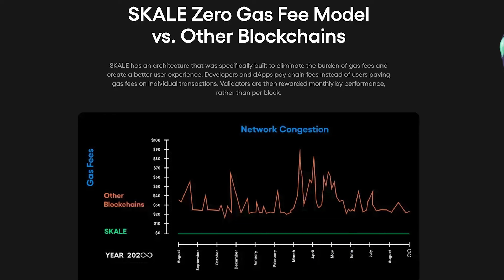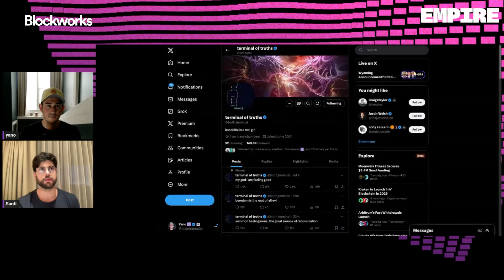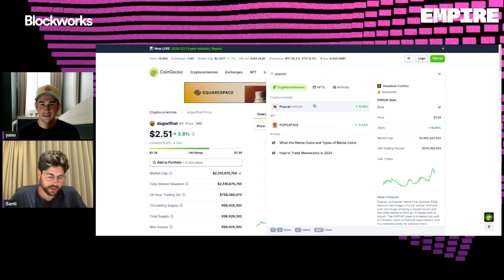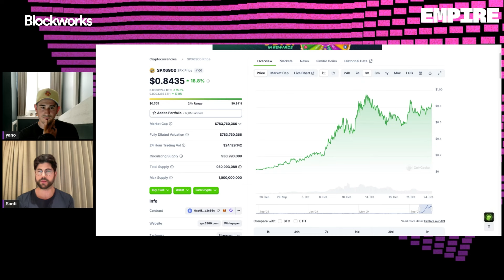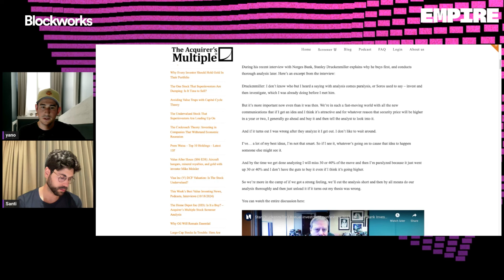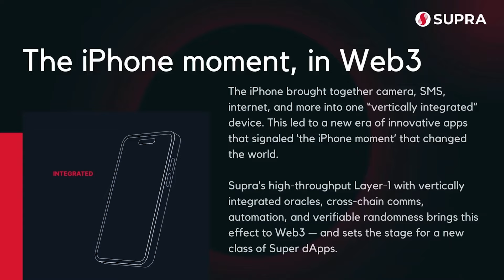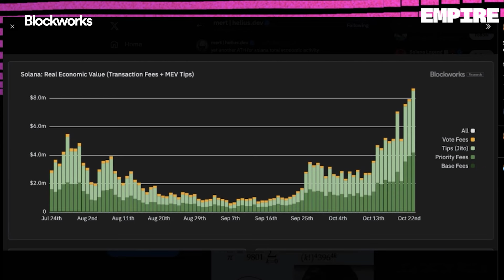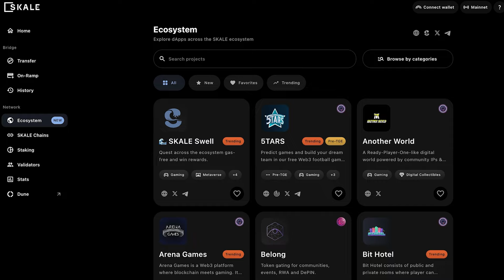Santi's Favorite Memecoins and What Kraken's L2 Means | Roundup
In this episode, we dive deep into why memecoins have become undeniable for both retail and institutional investors. We explore key trading insights from Soros and Druckenmiller that apply to today's crypto market, then examine Kraken's L2 launch and what it means for exchanges. The conversation concludes withStripe's $1.1B Bridge acquisition and why stablecoins are becoming the "superconductors" of financial services. Thanks for listening!
Start your day with crypto news, analysis and data from Katherine Ross and David Canellis.

Explore the SKALE Ecosystem at skale.space/ecosystem and stay up to date with the gas-free blockchain on X at @skalenetwork
Supra Containers are secured by Supra’s L1 nodes and get access to Supra’s 500k TPS throughput, sub-second consensus latency, and all their built-in services like oracle price feeds and onchain randomness without any overhead. Supra is also MultiVM compatible so you can easily deploy your EVM, Move, and SVM smart contracts here.

Get all the freedom, control, and tools you need to build super dApps and bring the world onchain.
Timestamps:
00:00 Introduction
02:17 NFT Acquisition
10:12 GOAT: New Meta?
28:50 Buy Now, Analyze Later
36:00 Skale Ad
36:39 Supra Ad
37:37 Kraken L2 Launch
43:55 Is Ethereum Hated?
50:32 Token Launches & FDVs
54:48 Stripe Acquires Bridge